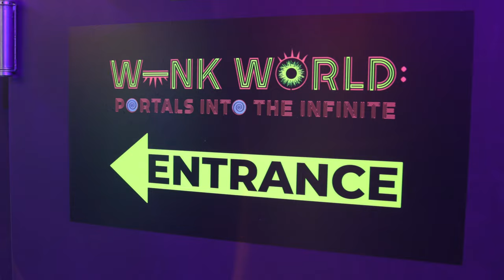Wink World: Portals into the Infinite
Wink World is a visually and sonically dynamic exhibit created by Chris Wink, who is best known as being one of the three Co-Founders and the Chief Creative Officer of Blue Man Group.

At “Wink World: Portals Into the Infinite”, guests journey through six infinity mirror rooms; each containing a distinct combination of light, color, sound, and motion.

Wink drew upon his well-honed skills as an innovative experience designer, a music composer, and purveyor of high-impact multimedia entertainment to create a unique exhibit that celebrates life’s infinite possibilities.